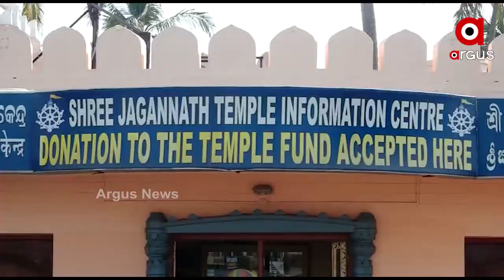ଏଣିକି ଶ୍ରୀଗୁଣ୍ଡିଚା ମନ୍ଦିରରେ ପ୍ରବେଶ କଲେ ଦେବାକୁ ପଡିବ ନାହିଁ ଏଣ୍ଟ୍ରି ଫି ....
ଏଣିକି ଶ୍ରୀଗୁଣ୍ଡିଚା ମନ୍ଦିରରେ ପ୍ରବେଶ କଲେ ଦେବାକୁ ପଡିବ ନାହିଁ ଏଣ୍ଟ୍ରି ଫି । କେବଳ ଶ୍ରୀଗୁଣ୍ଡିଚା ମନ୍ଦିର ନୁହେଁ, ନରେନ୍ଦ୍ର ପୁଷ୍କରିଣୀ, ଶ୍ରୀମନ୍ଦିର ଭିତରେ ଥିବା ରୋହିଣୀ କୁଣ୍ଡ, ମହାଲକ୍ଷ୍ମୀ ଭଣ୍ଡାର, କୋଇଲି ବୈକୁଣ୍ଠ ଆଦି ମାହାଲ ଗୁଡିକର ନିଲାମ 2020-21 ଆର୍ଥିକ ବର୍ଷରୁ ବନ୍ଦ ରହିଛି .